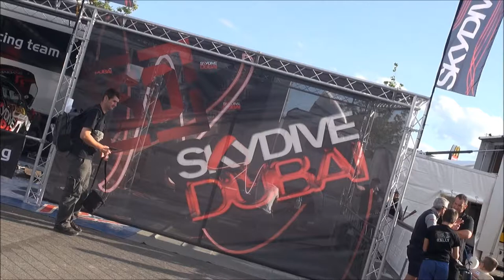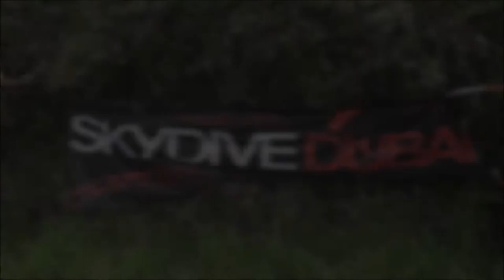SKYDIVE DUBAI RALLYTEAM - ADAC Rallye Deutschland 2014 [HD]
Full review of the WRC rally of Germany of the Skydive Dubai Rallyteam.  -- Fanpage Rashid al-ketbi and Karina Hepperle